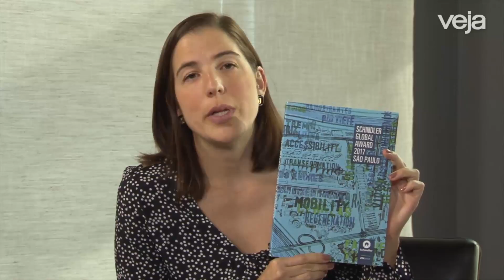Uma nova cara para o Ceagesp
Pelo Plano Diretor de São Paulo, o Ceagesp tem prazo para sair da zona oeste e se instalar em Perus, na periferia. O destino dos quase 700 mil metros quadrados do entreposto foi tema de um concurso realizado pela empresa Atlas Schindler. Para falar sobre o prêmio e as propostas, a autora do blog Cidades sem Fronteiras Mariana Barros conversa com Marici Santos, diretora de Serviços da Atlas Schindler, Elisabete França, membro do júri, e Luiz Boschi, da equipe vencedora.